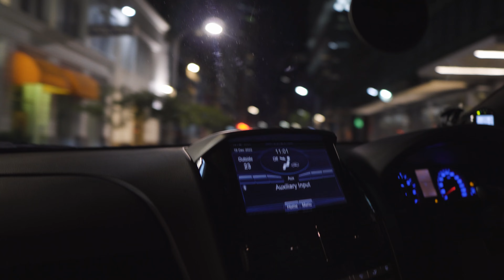F1 CARS HIT THE CITY STREETS!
Raff had the fantastic opportunity to shoot a video for the Adelaide Motorsport Festival and we thought it would be a great opportunity to show you some behind-the-scenes from one of the nights of filming. seeing not only f1 cars but also race cars on the streets of Adelaide was an incredible experience so we hope you enjoy!

Want some fresh MCSA Merch? Stickers/Slaps/Banners/Hoodies/Shirts

We would also love to take a second to mention our fantastic Partners and supporters